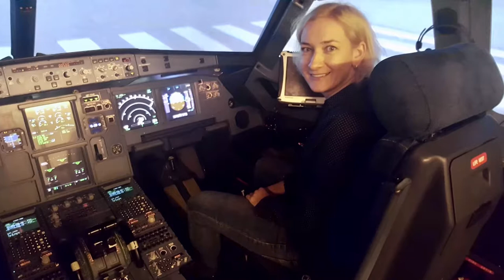Pilóta lány - Nyers Szabina, Bátaszék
Utasként már több, mint 400 repült órája van. Egyik vágya, hogy ő vihesse nyaralni a családját, de nem akármivel, repülővel. Nyers Szabina legnagyobb álma ugyanis, hogy utasszállító repülőgép pilóta legyen. És ez már nem is tűnik olyan távolinak, hiszen hamarosan megkezdi a pilótaképzést Görögországban.